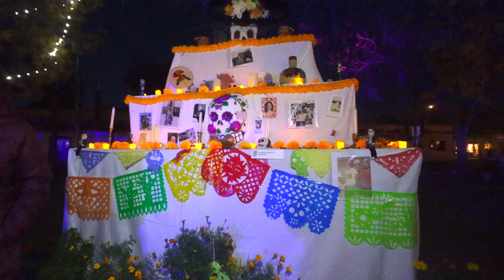Dia de los Muertos On The Santa Fe Plaza, NM (Day of the Dead)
Day of the Dead is a holiday that has been celebrated on November 1–2 in central and southern Mexico for many years. More recently it has been embraced by Santa Fean’s and visitors alike. The holiday focuses on gatherings of family and friends to pray for and remember loved ones who have died, and help support their spiritual journey.
Traditions connected with the holiday include building private altars called ofrendas; honoring the deceased using sugar skulls, marigolds, and the favorite foods and beverages of the departed; and by visiting graves with these gifts.
Whether you have long celebrated the holiday, or are just learning about it, here are few businesses and events that honor this cultural tradition.